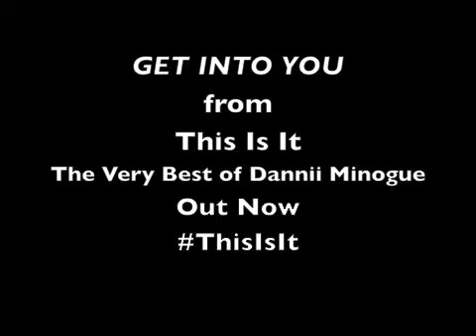Get Into You, from This Is It - The Very Best of Dannii Minogue - OUT NOW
Get Into You (1994). Australian and UK iTunes exclusive bonus track on This Is It - The Very Best of Dannii Minogue.
(GET INTO YOU: Written by Tracy Ackerman / Tim Lever / Mike Percy. Ltd.)